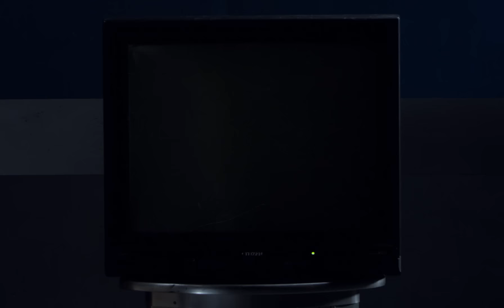Flavien Berger x Véronique Vincent & Aksak Maboul - “Je pleure tout le temps”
Arranged & performed by Flavien Berger for the Véronique Vincent & Aksak Maboul album "16 Visions of Ex-Futur"

Video directed by Robin Lachenal ~
Cast : Michel Dejeneffe, Jonah Katz
DOP : Balthazar Lab
Aerial footages : Cédric Nussli / Adronaline Prod
Produced by : KIDAM
Producer : Pascal Barneville

© Pan European / Crammed Discs / KIDAM

Artistic director : Juliette Gelli ~
Director assistant : Julie Peloso
DOP assistant : Paul Morin
Gaffer : Benoit Bouthors
Lighting : Thibaut Grosdemange
Lighting backup : Nicolas Pidoux
Dream Machine~ operator : Quentin Caille ~
Adronaline Prod : Herveline Renault

Set director : Rozenn Le Gloahec
Set backup : Léo Poulet, Roméo Sanséau, Panos Vounos
Costume designer : Marine Peyraud
Costume design assistant : Lily Sato
Puppet maker : Woody Van Tassel
Make up : Isis Moenne Loccoz

Production manager : Maud Deschambres
Location managers : Romain Briand, Teona Betlemidze

Editing : Robin Lachenal
Colour grading : Dorian Lebeau
Post production manager : François Nabos

Shooting studio : A.E.R.I
Camera / Light : Eye Lite

Thanks : Catherine Rimbaud & association A.E.R.I, Guy Pigeroulet, Joyce Müller, Valentine Siboni, Mary Liversain, Rachel Tordjman, Edouard Trichet Lespagnol, Quentin Brayer, Lila Poulet, Joris Avodo, collectif sin~